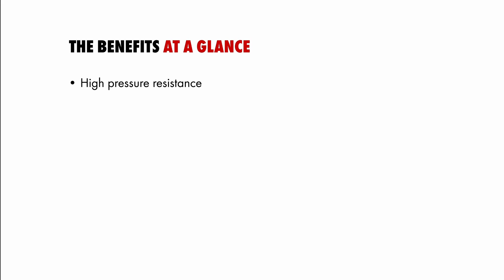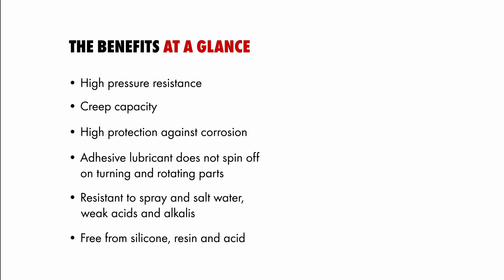HHS Lubricant Range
Explore Our HHS Lubricant Range for top performance and reliability! now for the best deals!